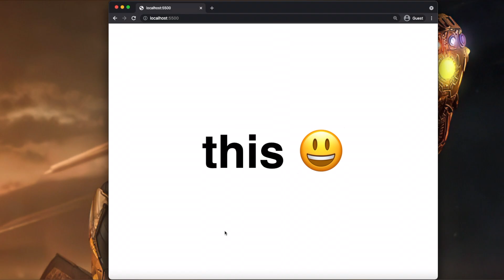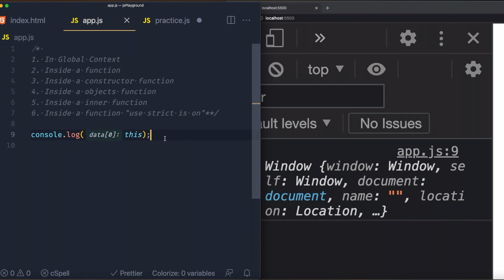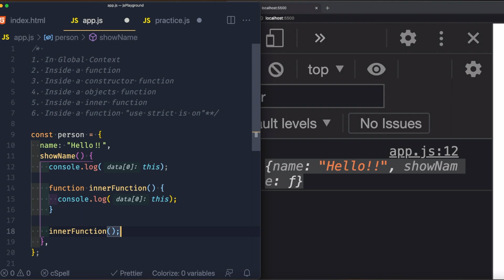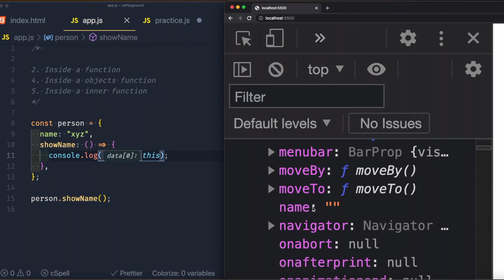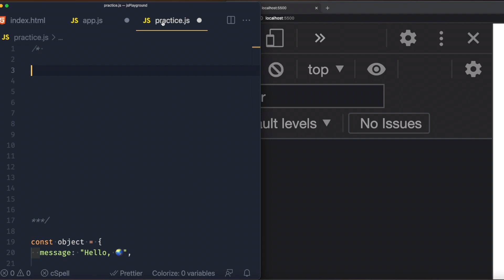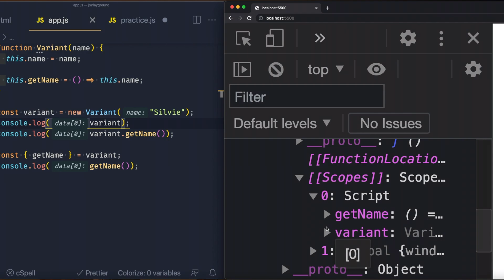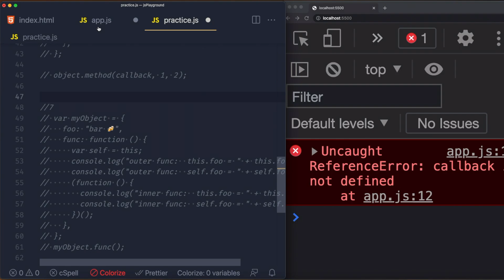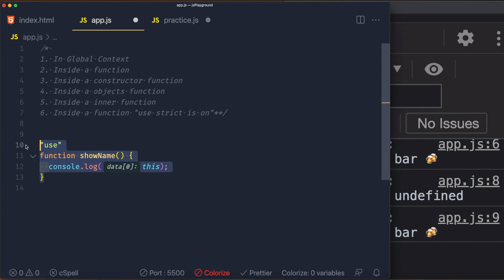this keyword in JavaScript || Hindi || 0004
In this video I've tried to cover the concept of this in most easiest possible way. Please let me know in comment if you have some any questions regarding this.